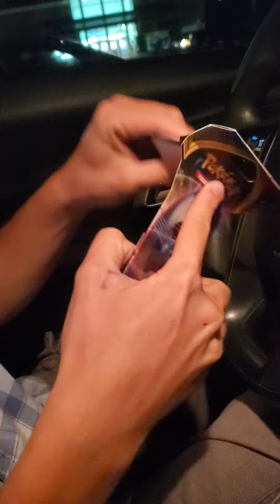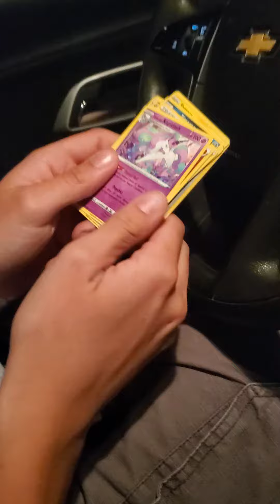Jarrod Drops 401k on Pokemon Cards